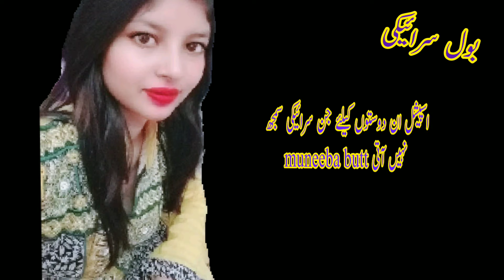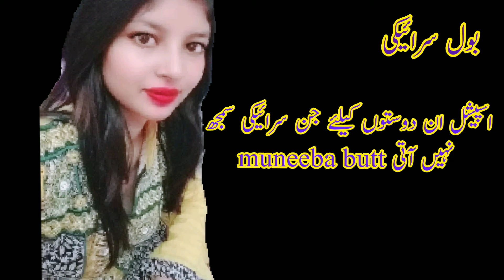Urdu poetry special Urdu friends ke liye